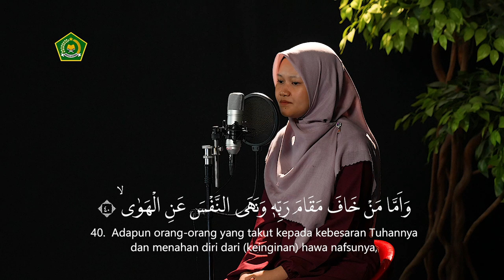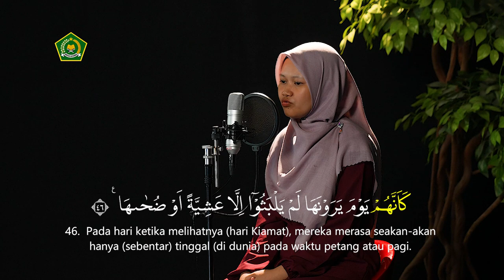BARU BANGET! MURATTAL AL-QUR'AN SURAH AN-NAZI'AT RIWAYAT QALUN AN NAFI' AL-MADANI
Keterangan:
1. Video ini diproduksi oleh Lajnah Pentashihan Mushaf Al-Quran (LPMQ), Badan Litbang dan Diklat, Kemenag RI, sebagai upaya melestarikan dan memasyarakatkan khazanah ragam Qiraat Al-Quran yang diajarkan oleh Rasulullah Saw.

Video ini sekaligus menjadi salah satu dari trilogi produk hasil Kajian dan Penyusunan Mushaf Al-Quran Ragam Qiraat yang dilakukan oleh LPMQ berupa: 1. mushaf Al-Quran cetak riwayat Qalun, 2. Video ushul qiraat riwayat Qalun. 3. Contoh bacaan Ayat-ayat Al-Quran riwayat Qalun.

 2. Bacaan Al-Quran dalam video mengikuti riwayat Qalun an Nafi al-Madani dengan al-qashru wa al-silah (mad jaiz 2 harakat dan shilah mim jama').

3. Teks Al-Quran dalam video menggunakan riwayat Hafsh an Ashim.

4. Bacaan yang berbeda dengan teks Al-Quran (riwayat Hafsh) ditandai dengan warna kuning.

5. Terjemahan Al-Quran menggunakan Terjemahan Al-Quran Kemenag edisi penyempurnaan tahun 2019.

6. Bila ada pertanyaan silahkan ditulis di kolom komentar.

7.Kami menerima saran dan masukan yang konstruktif untuk pengembangan channel ini menjadi lebih baik.

Terima kasih.